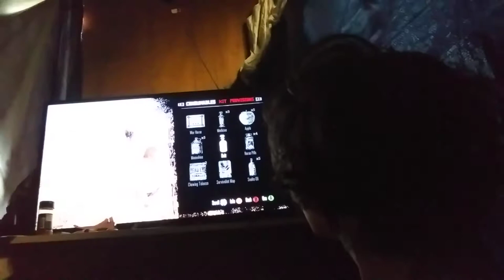Richard Plays S06E03 Dangerous Animals